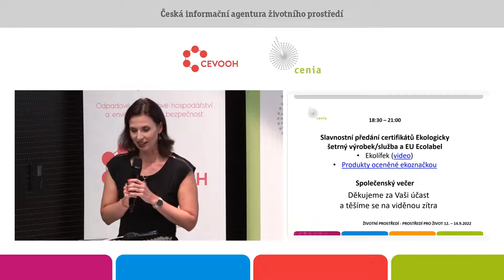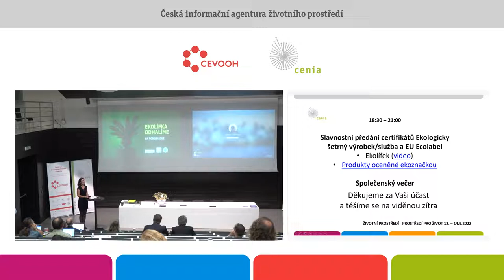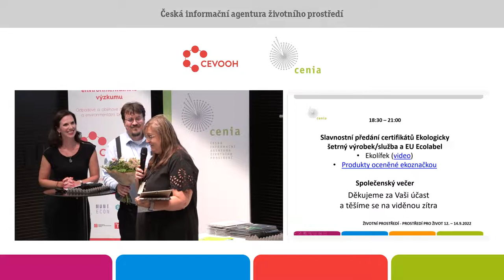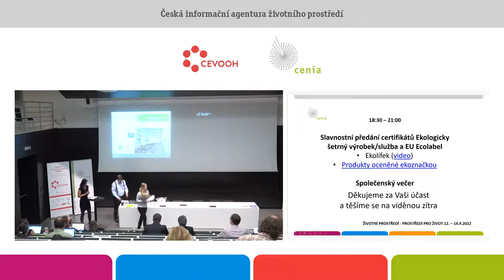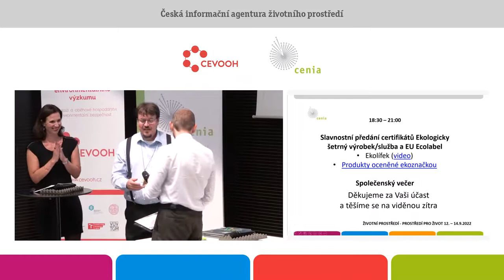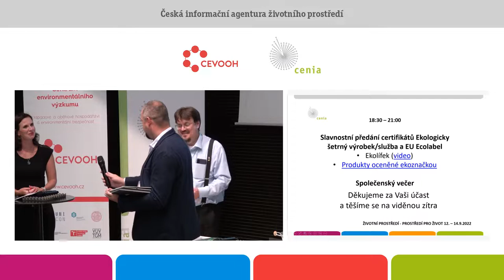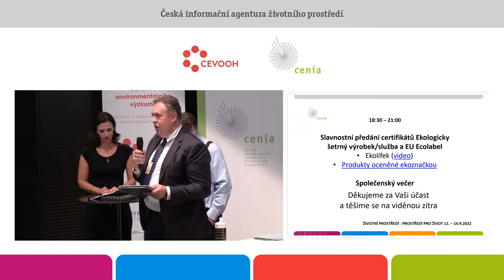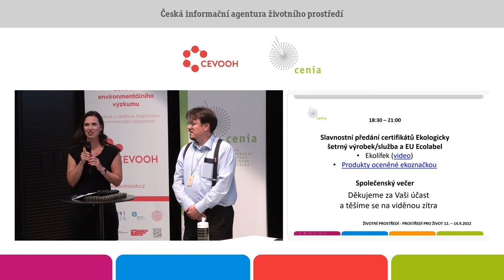Slavnostní předání certifikátů Ekologicky šetrný výrobek/služba a EU Ecolabel.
V rámci konference Životní prostředí - prostředí pro život 2022 byly slavnostně předány certifikáty Ekologicky šetrný výrobek/služba a EU Ecolabel zástupcům firem, které v roce 2022 ekoznačku úspěšně získaly, nebo provedly úspěšnou recertifikaci.
Certifikáty si za své výrobky převzali:
🍃Martina Němcová z firmy Huhtamaki Česká republika, a.s.
🥚Proložky na vejce, krabičky na vejce, obaly na ovoce a zeleninu
🍃Sabina den Brinker z firmy ALBA CR spol. s r.o.
🪑Zakázková výroba židlí
🍃Mario Babuněk z firmy EURONA s.r.o.
👕EcoWave Universal speciální prací prostředek na všechny druhy prádla
👗EcoWave Delicate speciální prací gel na extra jemné prádlo, merino a satén
🍃Viktor Myslil z firmy CHEMOTEX Děčín a.s.
🧴Flore Eco WC čistič
🧴Flore Eco prostředek na nádobí
🧴Flore Eco univerzální čistič
🍃Milan Černý z firmy Severotisk s.r.o.
📄Reklamní tiskovina – leták, katalog
🍃Petr Lomberský z firmy Svoboda Press s.r.o.
Všem oceněným gratulujeme a přejeme mnoho úspěchů na cestě za udržitelnými a ekologicky šetrnými výrobky.